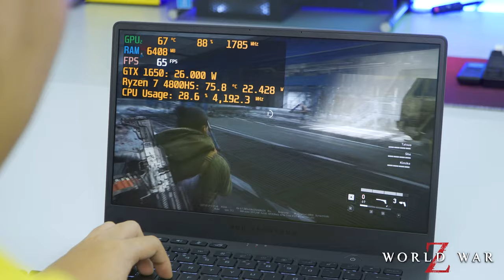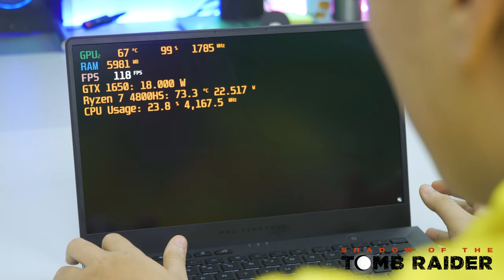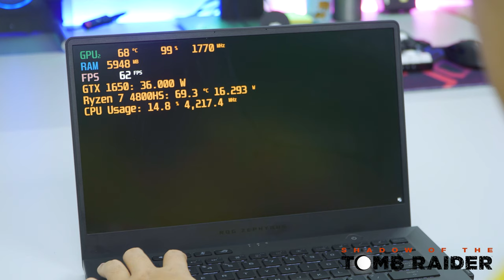(Games Test) Asus Zephyrus G14 (Ryzen 7 4800HS - GTX 1650 - 60Hz) Nhỏ Nhẹ nhưng có võ ?